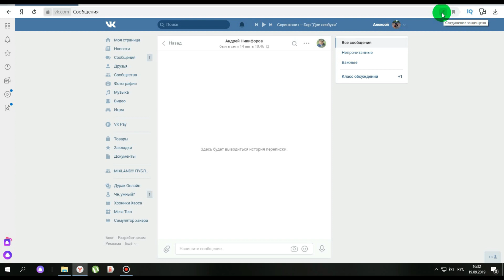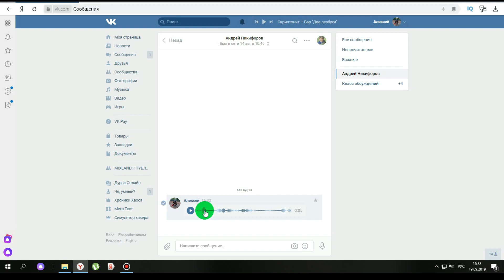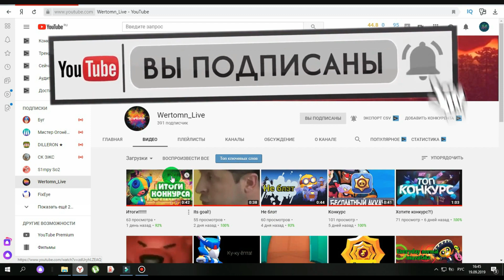ЧТО ДЕЛАТЬ ЕСЛИ ГОЛОСОВЫЕ СООБЩЕНИЯ В ВК НА КОМПЕ НЕ РАБОТАЮТ? ОТВЕТ ТУТ!